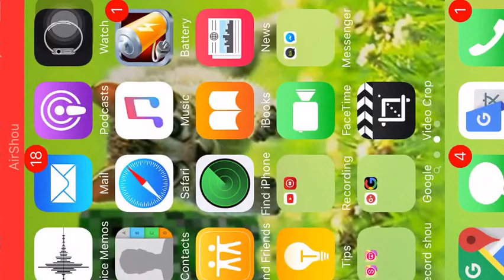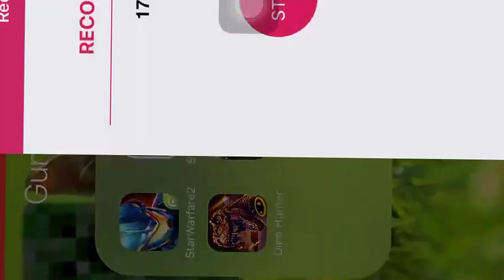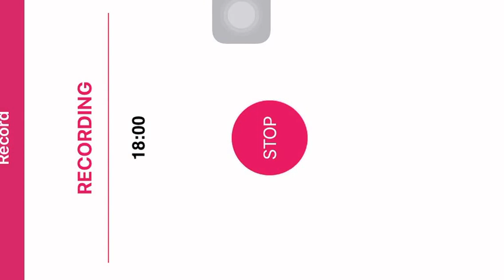Let's play star warfare